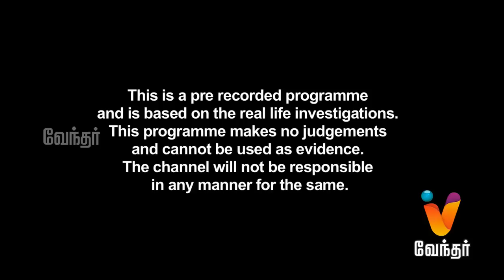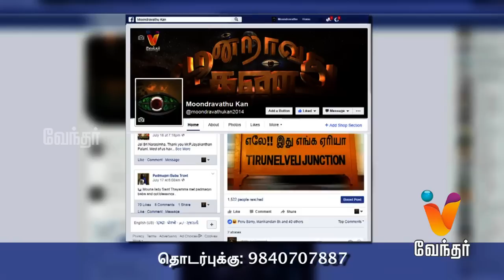Moondravathu Kan - Exclusive Report on Paravai Sithar - [Epi 555]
Moondravuthu Kan brings out several hidden myths and facts prevailing in our very own country. It also focuses on blind faith, ancient history and cultural believes in a riveting fashion. Today's episode features Moondravathu Kan team travel to a mountain to film an exclsuive report on Paravai Sithar.